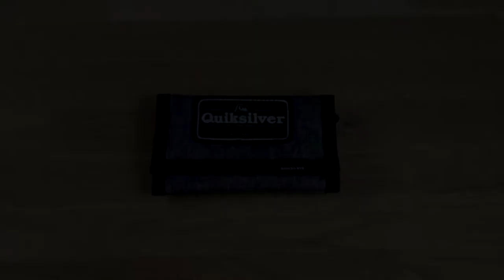Quiksilver The Everydaily Patch Youth Polyester Wallet in Dark Grey Heather